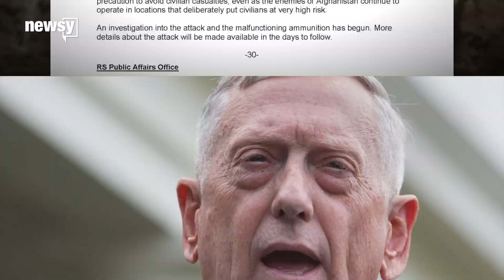Militant attack just misses Defense Sec. Mattis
More than two dozen rockets blew up at a Kabul airport just hours after Mattis left it.